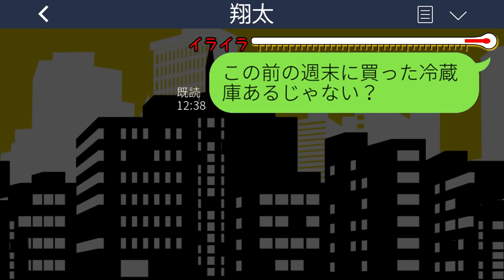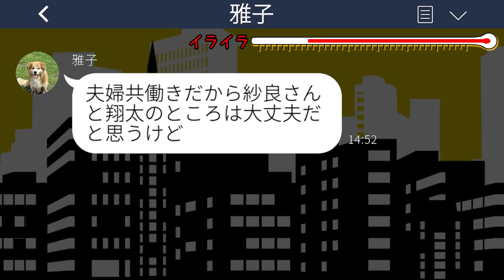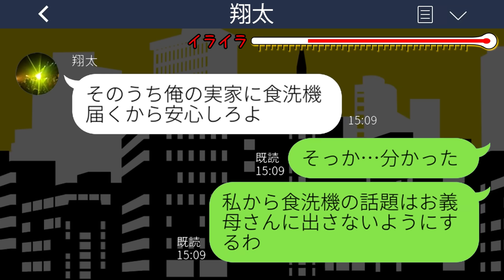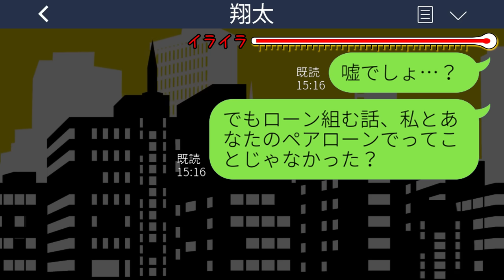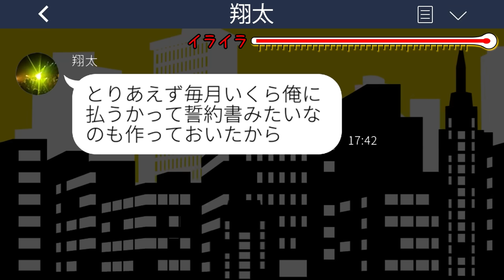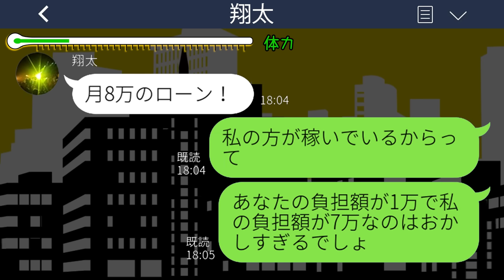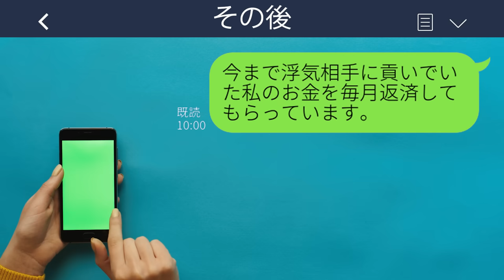【LINE】購入したばかりの新車を姑にプレゼントした夫「親孝行しないとな！」→この後、張り切ってローンを支払おうとした夫に悲劇がwww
mizutiroさん

LAMP BGM